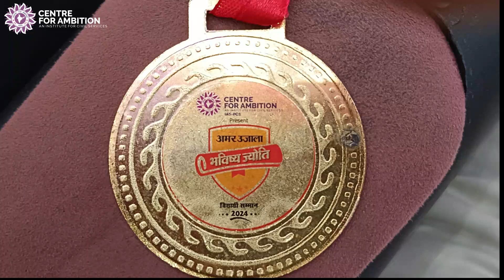Bhavisya Jyoti Samman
CFA is India's well-known Institute preparing candidates for the Civil Services Examination at all the three levels – Preliminary Test, Main Examination and Personality Test. Since its inception the Institute has helped over 2000 students to enter the Civil Services including I.A.S., I.F.S., I.P.S. and other Central Services. Every year some of our students have secured positions amongst the first ten successful candidates. The teaching faculty of the Institute has been drawn from highly qualified and experienced teachers of the Central Universities and other reputed Institutes. To provide quality education and guidance normally a minimum of two teachers are engaged for each subject. In General Studies, 10 teachers are guiding the candidates. To prepare the reading materials for the correspondence courses, the Institute has an exclusive centre for Correspondence Education which employs all the latest techniques of distance education to cater fully to the needs of the candidate.